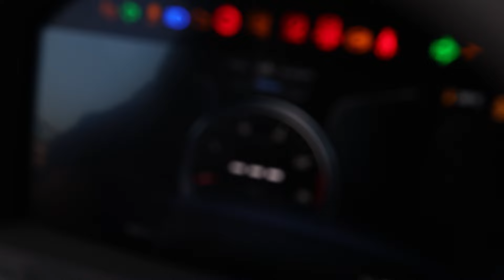Discover the ultimate in lifting power with the XCMG XCT60_U Boom Truck Crane!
Engineered for peak performance, the XCT60_U boasts a robust lifting capacity and exceptional maneuverability.

Designed to tackle the toughest jobs, it features advanced hydraulics and a user-friendly control system, ensuring efficiency and safety on any site.

Whether you're lifting heavy materials or navigating tight spaces, this crane delivers reliability and precision.

Dive into the video to see how this crane can elevate your projects and deliver top-notch efficiency.